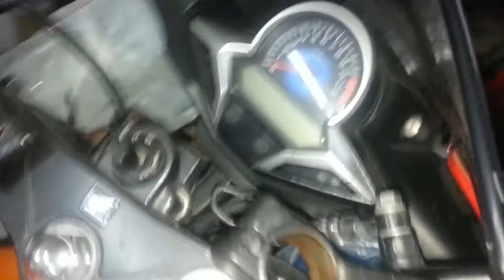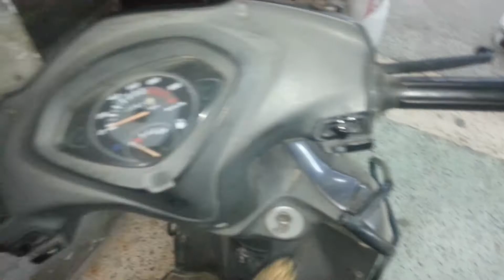How To Clean Your Motorcycle Control Switches. Jammed and fail working Switch Repair.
In This Video I am Going to show you how to Repair Your Motorcycle Or Scooter Jammed Control Switches.
Same process applicable on All kind of 2 wheelers included Scooters and Motorcycles etc.
So hope you will like This Video